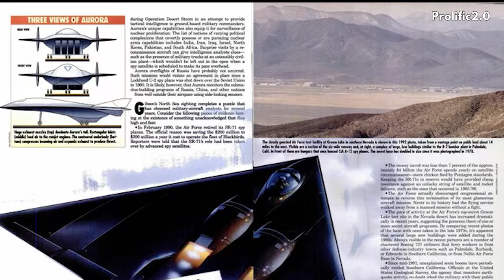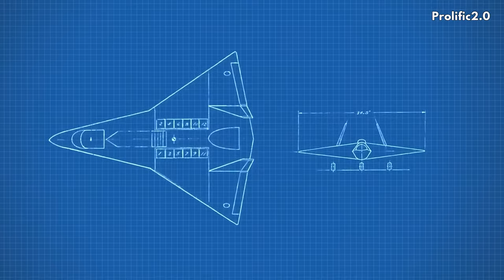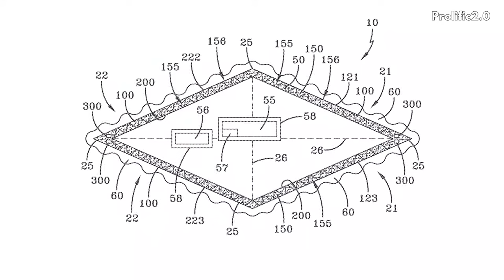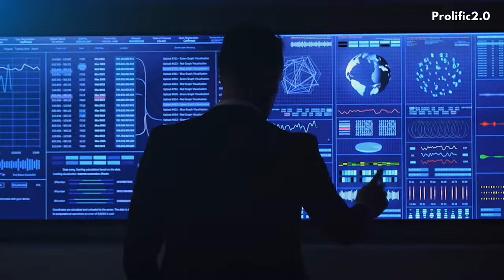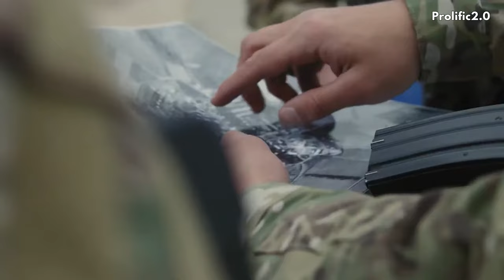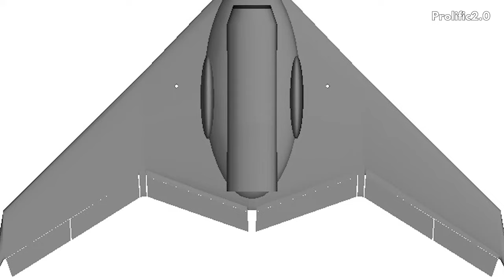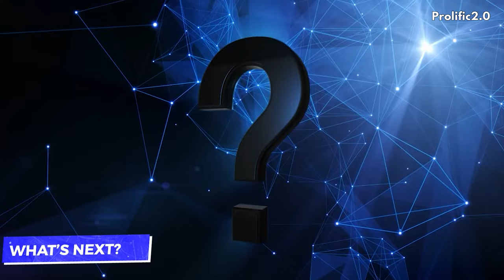US Latest Anti-Gravity Plane | Lands On Water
The US government has finally confirmed the existence of anti-gravity aircraft technology! This amazing development in aviation and space technology is a game-changer for the US military.

In this video, we discuss the implications of this stunning announcement by the US Space Force and what it means for the future of air and space travel. Anti-gravity technology enables aircraft and spacecraft to maneuver and fly with no wings or aerodynamic surfaces.

Using advanced propulsion systems, these fighter jets, aircraft carriers, and space vehicles can achieve unimaginable speeds and capabilities. See the latest images and footage of these top secret hypersonic anti-gravity planes and space ships.

How will this futuristic technology change air combat and reshape the United States' air dominance? What are the capabilities of these insane new antigravity airplanes? Can the F-16 and other best fighter jets compete with this revolutionary UFO-like technology?

This announcement confirms that the US military is on the cutting-edge of aviation and spacecraft technology.